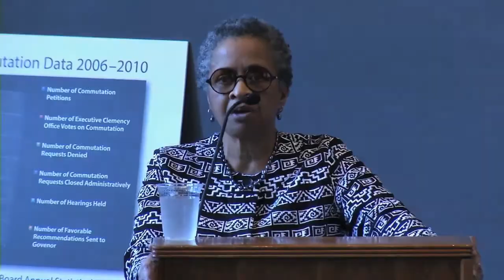Commutation (Preview)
This forum will feature guest speakers, panelists, and representatives from Massachusetts organizations, groups, and governing bodies who work closely with prisoners and former prisoners. We expect to have an informative, engaging program with the aim of bringing confidence, trust and transparency to the parole process. The planners hope to revitalize one of the Commonwealth's progressive legal processes created for the promotion and execution of redemptive and restorative justice.